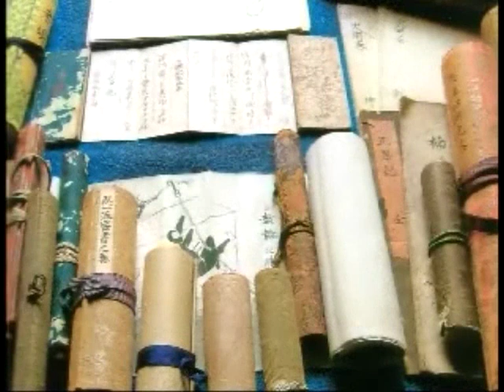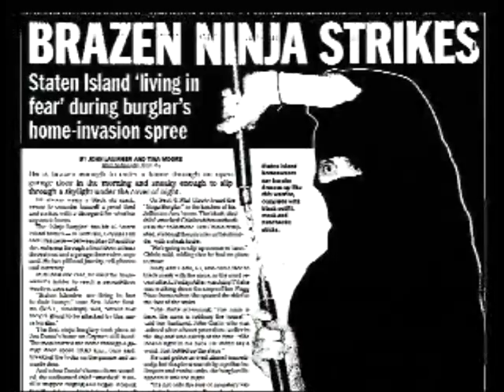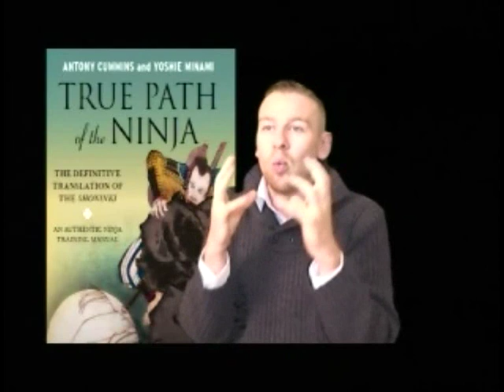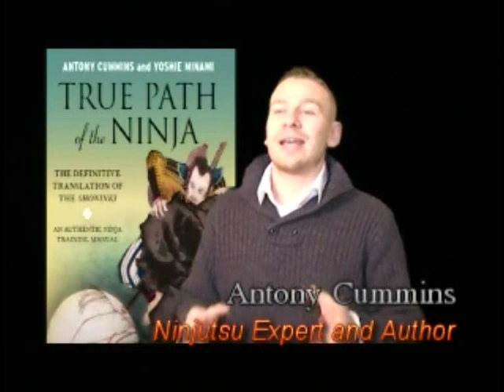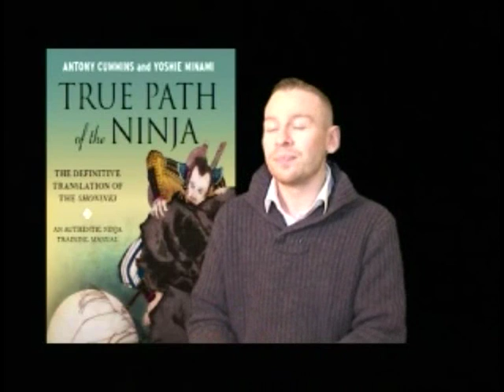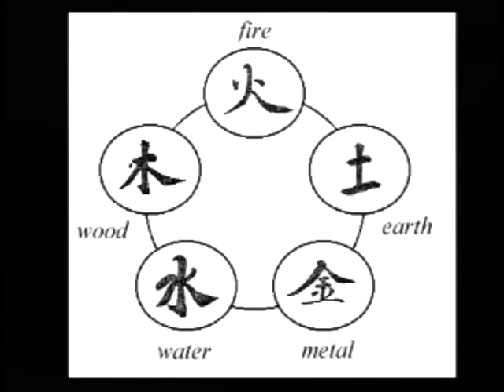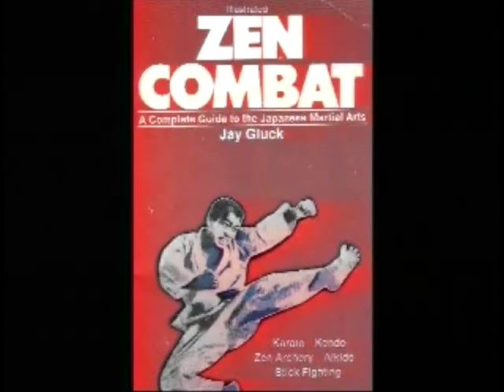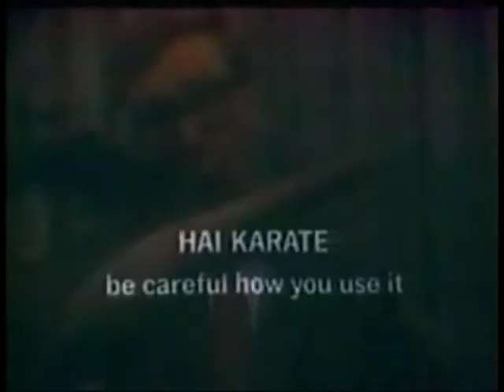Ninja Documentary 2011 - Part 3 of 4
Third part of the short documentary with Antony Cummins